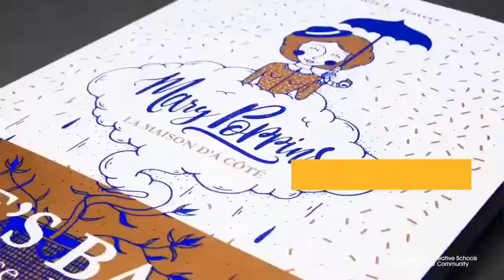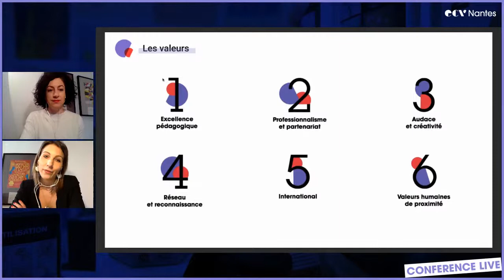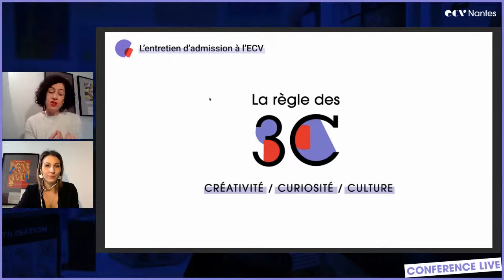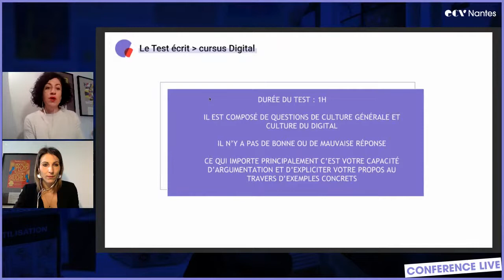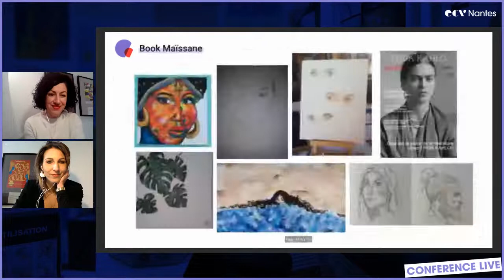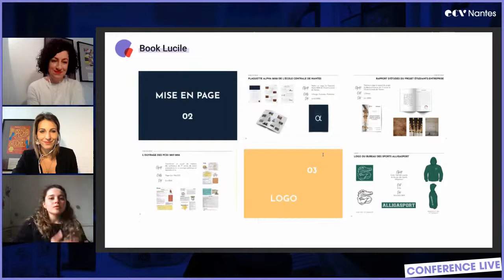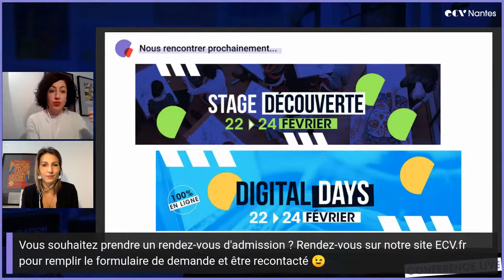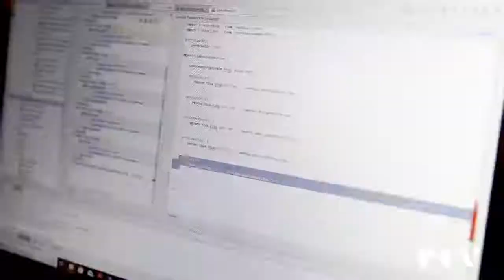Conférence ECV Nantes - Admissions